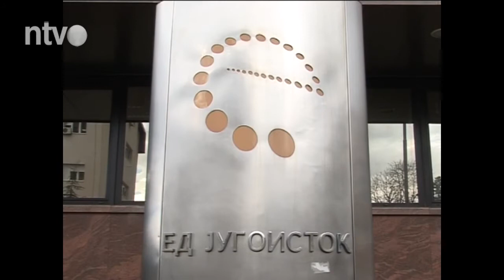Svi sa dugom za struju preko 5.000 biće do kraja meseca isključeni sa mreže! | 22.09.2015